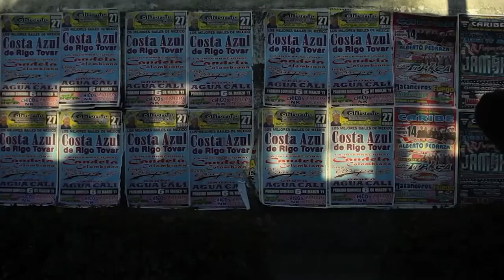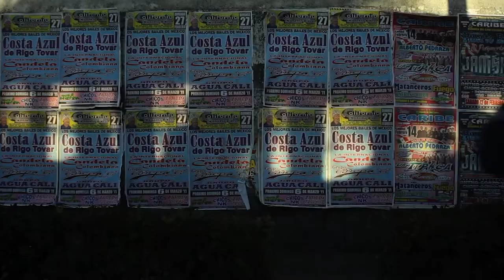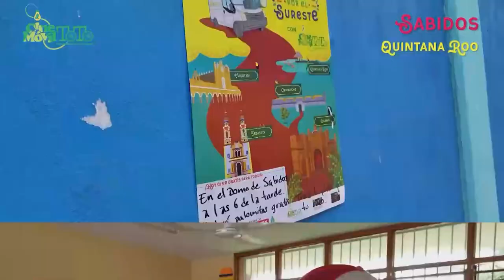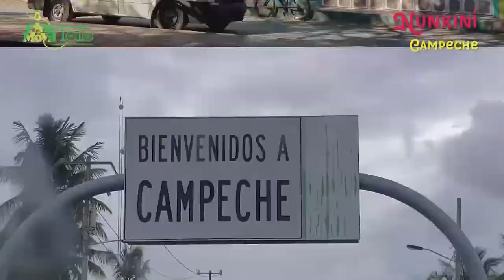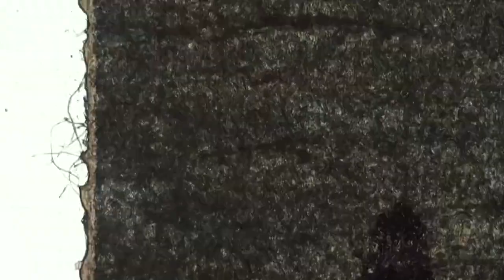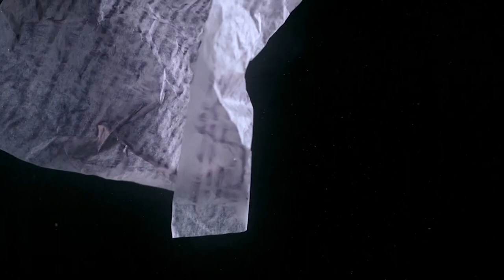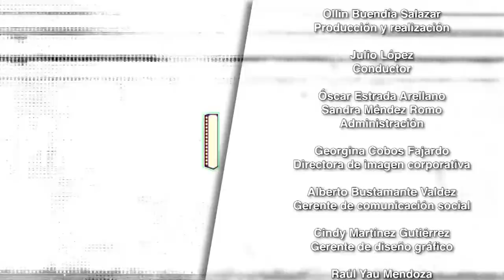Marquesina. Diego Torres - Cine Móvil Toto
En este episodio conversamos con la productora Tatiana Graullera sobre como se ha modificado la industria cinematográfica. También, hablaremos sobre las recientes nominaciones de los premios CANACINE. Además, en el estudio platicamos con Diego Torres, cofundador de Cine Móvil Toto, quien nos platica sobre la labor que realizan en su décimo aniversario.